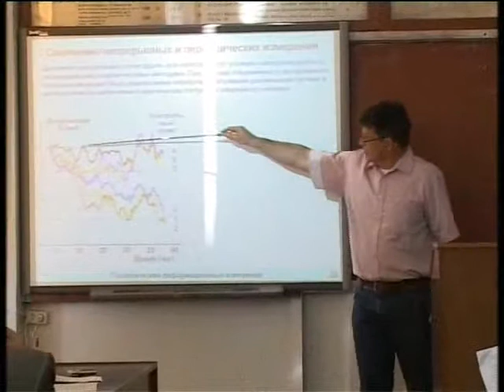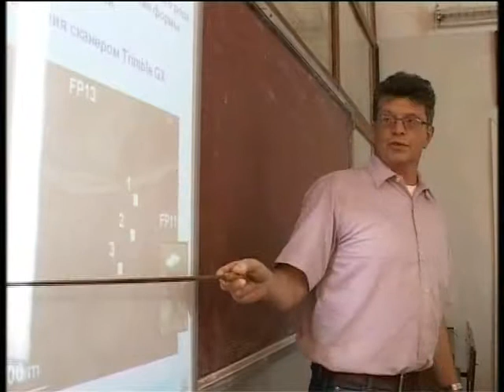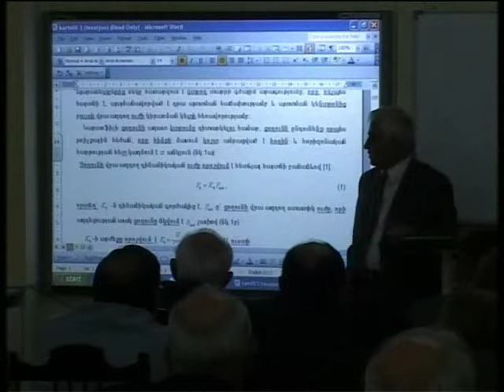ՀՊԱՀ 80 ամյակ օր 1 մաս 9